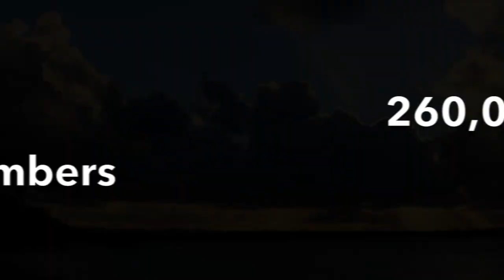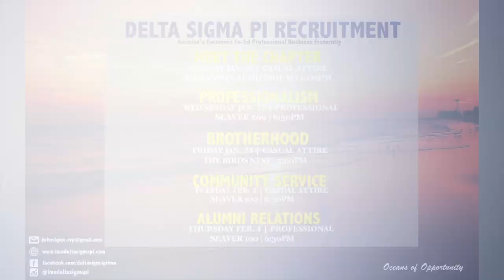DELTA SIGMA PI: SPRING 2016 RECRUITMENT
The Delta Sigma Chapter (LMU) of Delta Sigma Pi invites you to come to our Spring 2016 recruitment events! Come test the waters and explore our oceans of opportunity; you won't regret it!